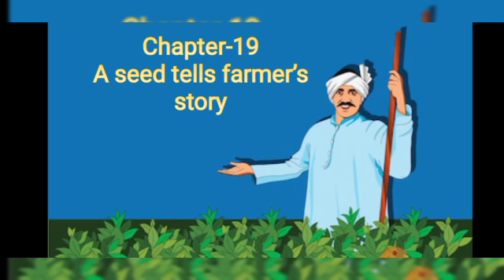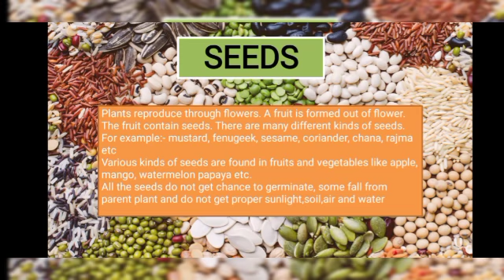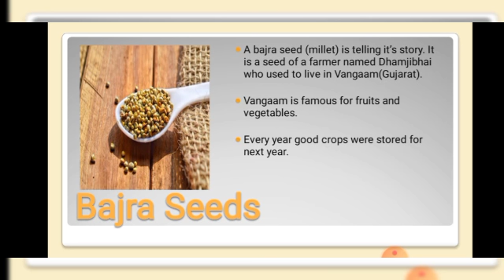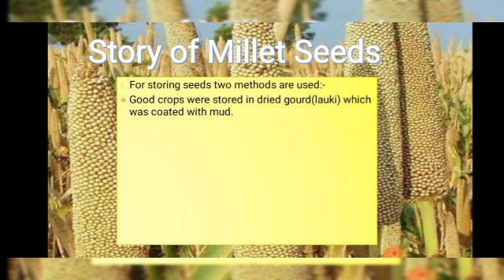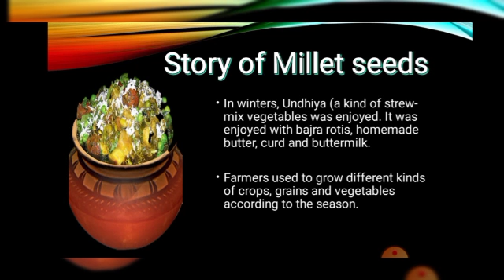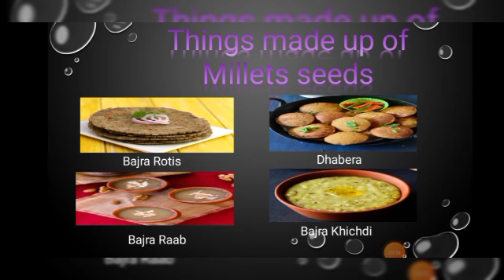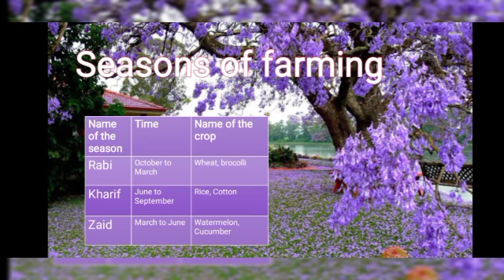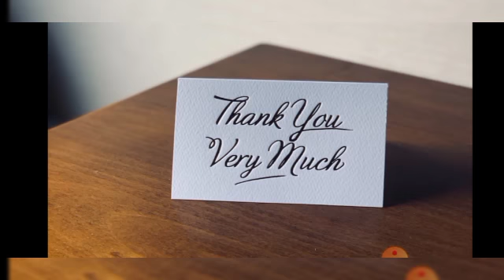Explanation of Ch-19 A seed tells farmer's story (Part-1) by Ms. Aparna Jain